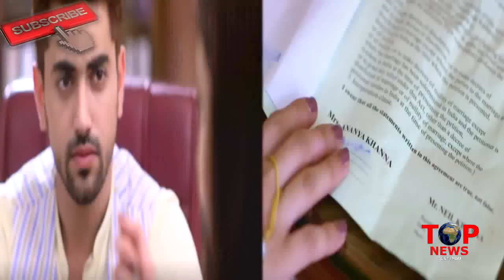NAAMKARAN: अवनि का ये फैसला बदल देगा , अली नील की जिंदगी || AVANI’S DRASTIC DECISION